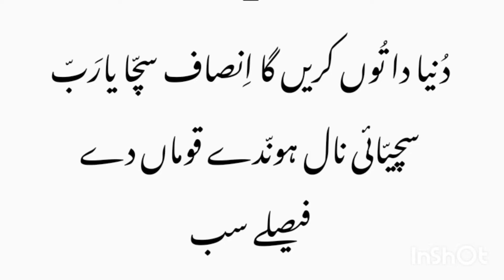Zaboor 9 || Very Blessing Psalm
Masihi Geet lyrics || Urdu || Punjabi || Hindi
Khali Hath Asi aye Tere Kol
Khol Apna Asman Yesu bol
Masihi Geet lyrics
Sara Jalal Tere Yesu naam ko mily...

Uski bari azmat k mutabiq uski hamad kro...
Narsinge ki awaz k sath uski hamad kro..
Barbat or sitar par uski hamad kro...
Daaf bajaty or nachtay howe uski hamad kro...
Tar dar sazon or bansuli k sath uski hamad kro...
Buland awaz jaanj k sath uski hamad kro...
Zoor se junjulati jaanj k sath uski hamad kro ...
Har mutnafas Khudawand ki hamad kary...

Ameen. 🙏🙏🙏